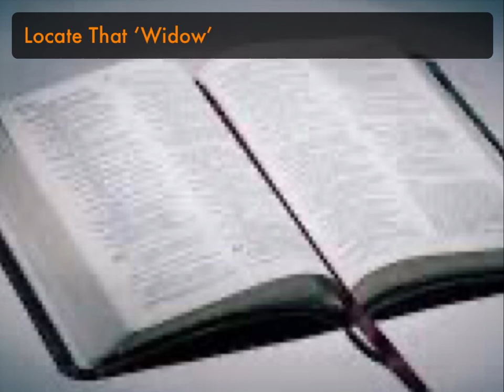Locate That 'Widow'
You are not God and so cannot solve everyone’s problems no matter how much you love people and no matter how desirous you are to be of help. Simply ask the Lord to show you the people to whom He is sending you; the people whose help He wants to pass across through you.